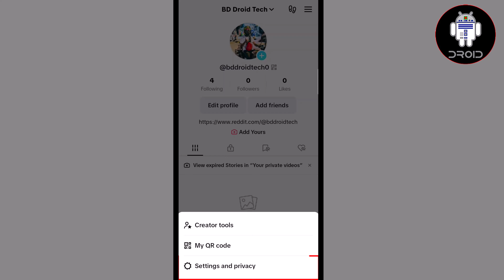How To Delete Location History On TikTok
There used to be a long, complex series of steps you had to follow to find out your watch history on TikTok. Now, you can easily find your watch history for the last seven days — and, if you want, erase it.